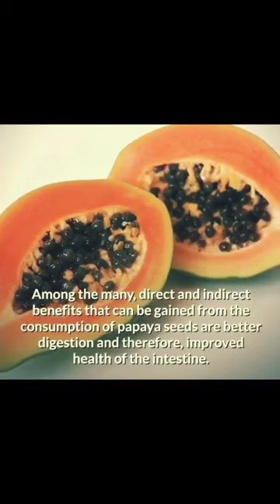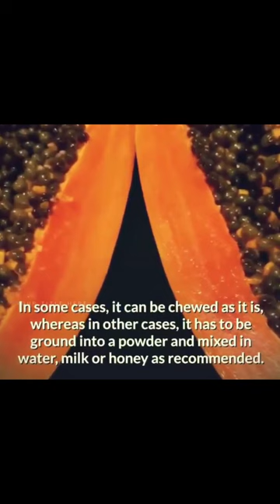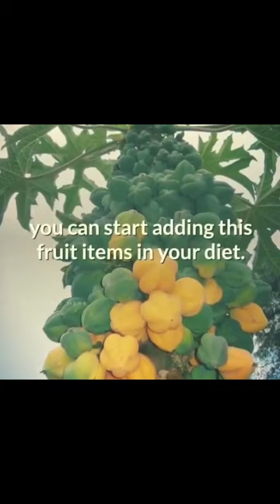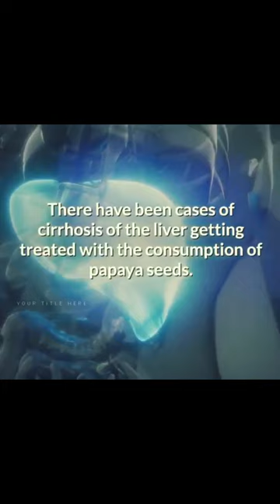BUTO NG PAPAYA MAINAM SA KALUSUGAN.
Papaya is commonly grown in here in the Philippines and most part of the world known it…But aside from its papaya meat seeds are also gave more benefits to our health.